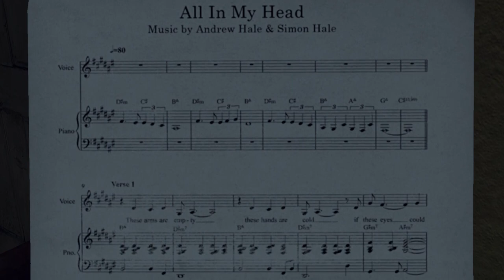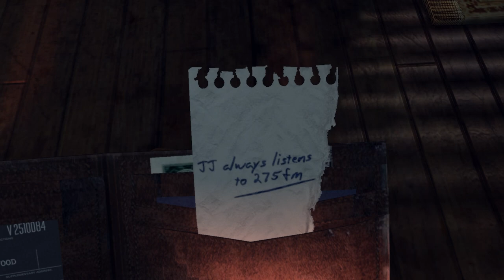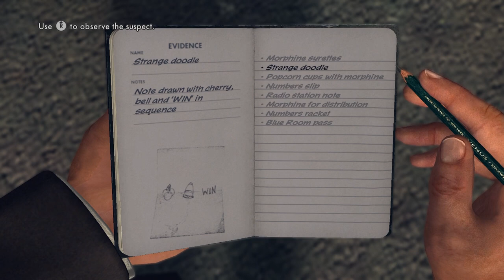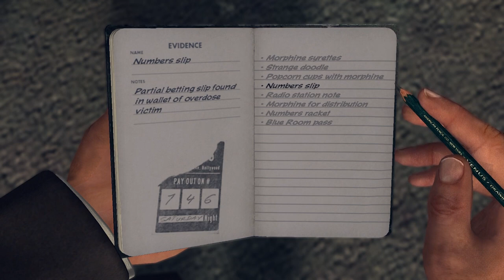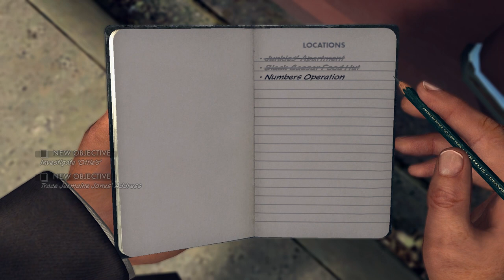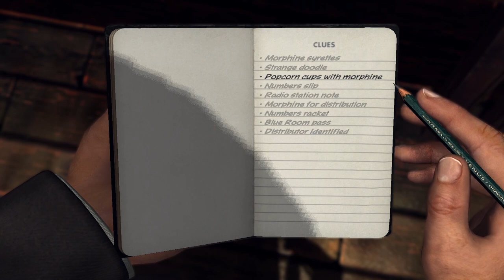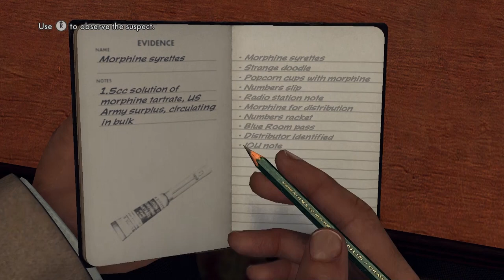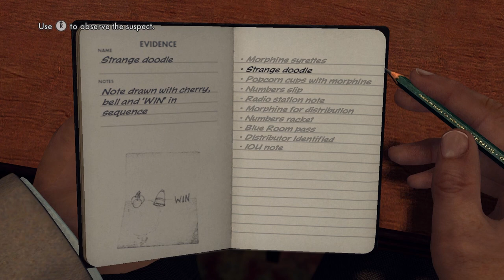Super Best Friends Play L.A. Noire (Part 24)